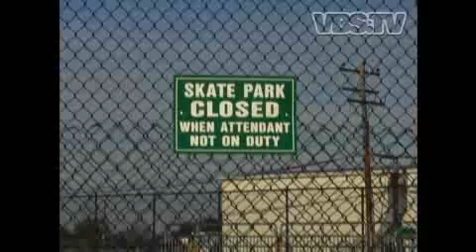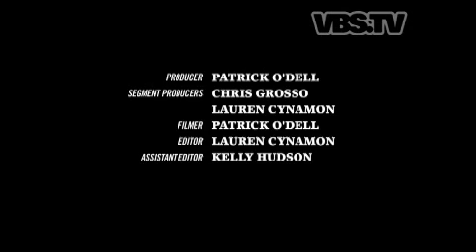[EPICLY LATER'D] Gino Iannucci - Pt. 1/10